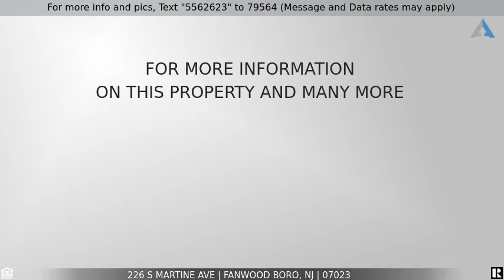Priced at $434,999 - 226 S MARTINE AVE, Fanwood Boro, NJ 07023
Home for Sale in Fanwood Boro

Welcome Home to One of a kind Cape Code-New Central AC installed with custom made front door, Gorgeous HW FLS, Spacious Eat-In-Kitchen with granite countertop , Finish Basement features the. family room, a classic wet bar, game room with pool table and bonus kitchen. Relax in a beautiful backyard with a cover patio that overlooks in-ground pool.3 minute commute to NYC train station.